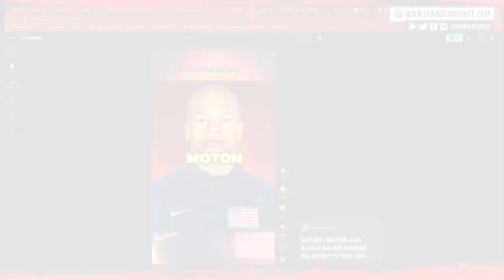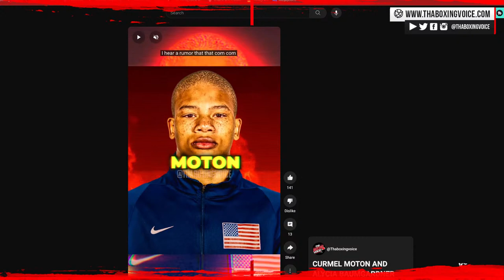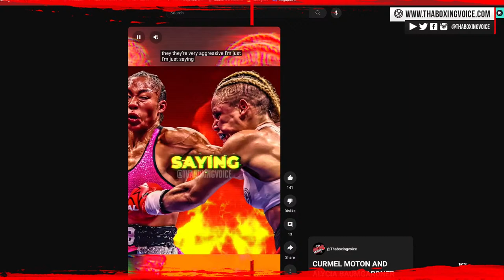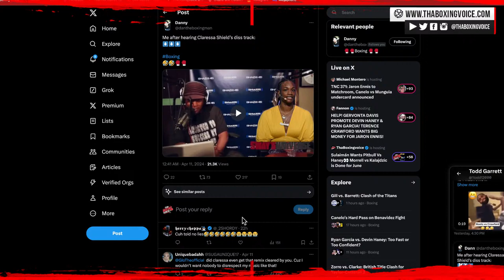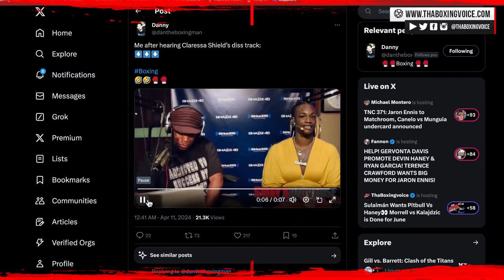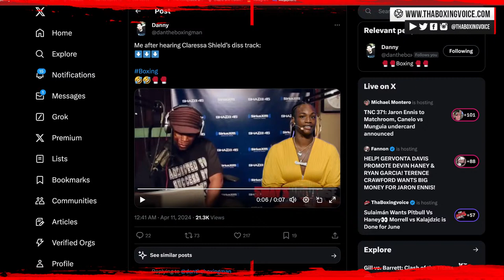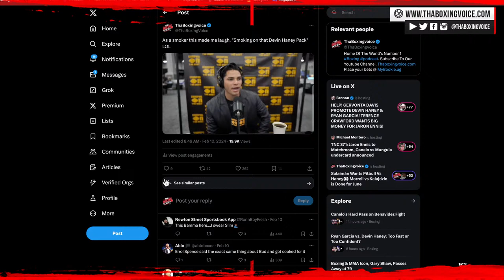☎️Mauricio Sulaimán Wants Pitbull Cruz Vs. Devin Haney👀 Morrell vs Kalajdzic is Done for June🔥